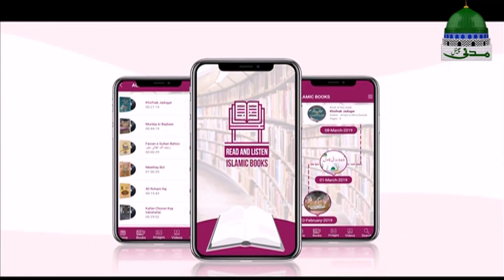Read & Listen Islamic Books | Mobile Application | IT DawateIslami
Features:

• User can read the weekly booklets recommended by Ameer-e-Ahlesunnat in PDF format.
• With the “Audio Books” option not only you can read books but you can listen them as well.
• You can also see the images of the Madani pearls written by Ameer-e-Ahlesunnat.
• Watch the videos based on the informative knowledge of weekly booklets.
• By selecting your desired PDF and Audio books you can make your own Book Library.